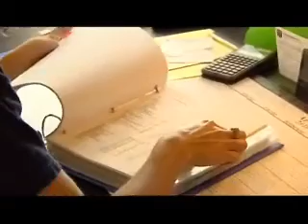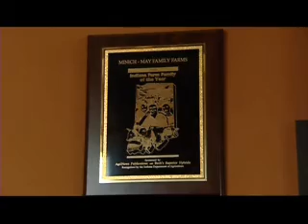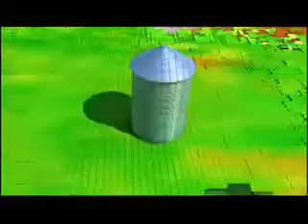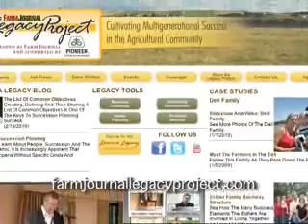Legacy Project: Episode 4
We catch up with Dave Minich, 2008 Top Producer of the Year. He explains how Minich May Family Farms manages growth and succession. Along with Tommy Dell, a third-generation farmer, we visit with Texas A&M's Danny Klinefelter, who shares advice for creating a strong leadership development plan.